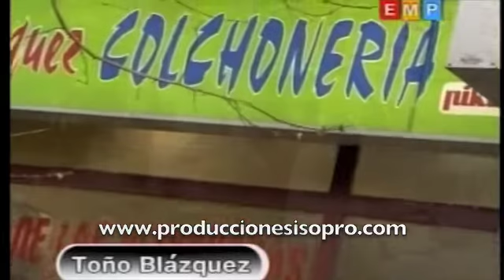Colchoneria Toño Blázquez Emprendedores 84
Programa emprendedores TV CYL 8 Salamanca centro comercial cipreses, Ana Isabel Nuñez entrevista a su gerente.